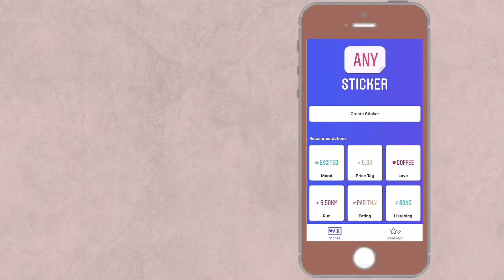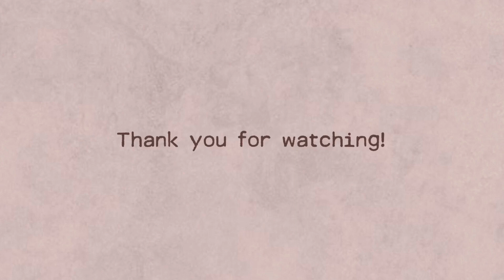How To Create Custom Stickers For Instagram Stories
⫸ In this video, I’m showing you how to create a custom location stickers for your Instagram stories. The process of making these stickers takes less than 15 seconds.

AnySticker is such an amazing app. It’s free to download, well designed, super easy to use, & most importantly, available on IOS & Android.

Musician: Vibe Tracks